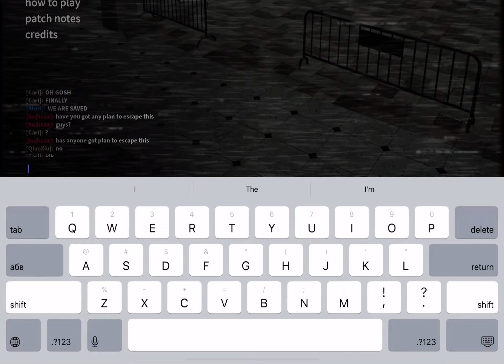Playing the new nico nextbots outbreak update